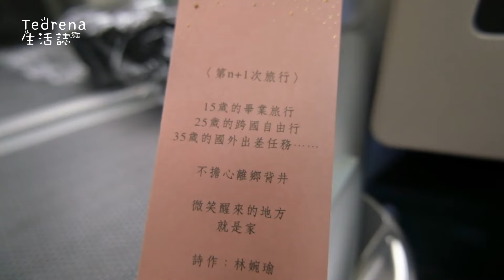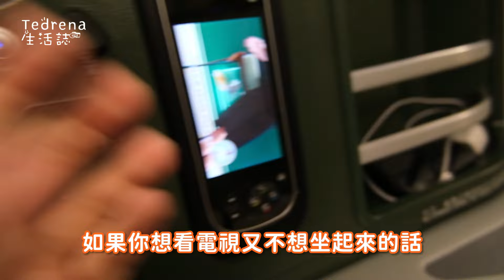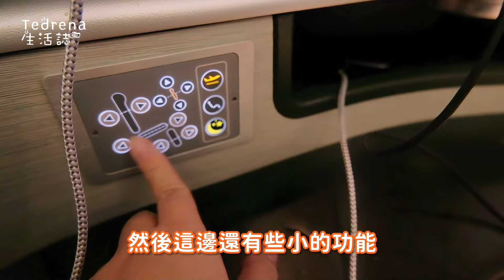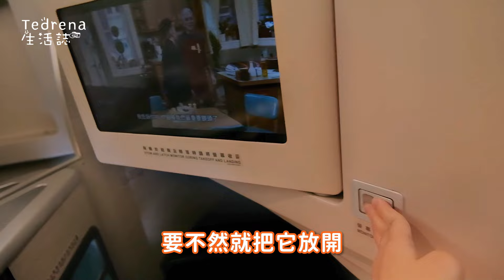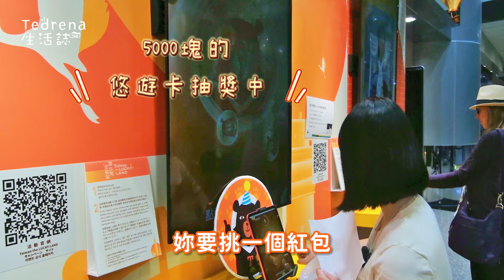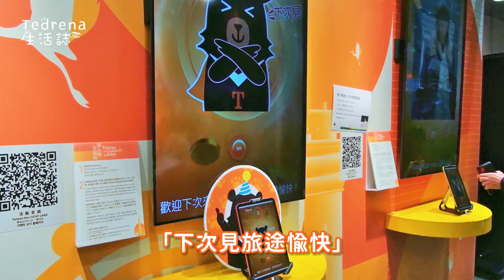驚! 飛機餐竟比高級餐廳更誘人？✈️長榮商務艙開箱! Unveiling the Surprising Delicacies of Airplane Food!｜EVA AIR LAX to TPE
長榮航空的商務艙也太奢華太美好了
所有的食物都那麼完美
誰能想到會比高級餐廳的食材更新鮮呢？
座位睡的也很舒服
對我來說，商務艙最酷的地方就是，
長途飛行屁股不會坐到痛
以及調整椅背前後不會影響到別人
感覺真的回不去了，愛上商務艙了！！

Embark on a luxurious experience as we unbox Eva Air's Business Class from LAX to TPE in Taipei. Discover the hidden gems of in-flight dining and see why airline meals can be a delightful surprise.

✨令人驚喜連連的台灣之旅✨
✨Taiwan Playlist: Full of Delightful Surprises✨